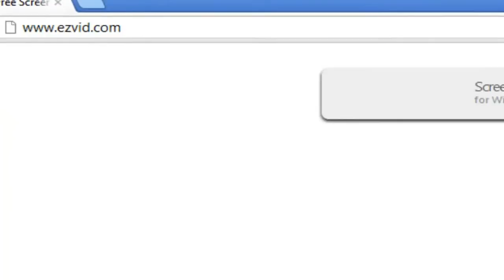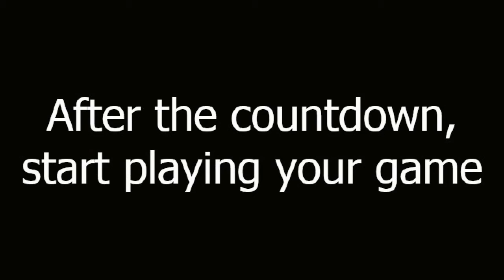How To Screen Record Dark Souls Gameplay Videos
made with ezvid Learn how to easily screen record Dark Souls for free using Ezvid - a free screen recorder and video editor for Windows